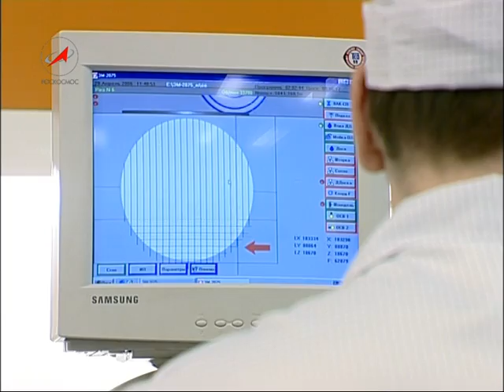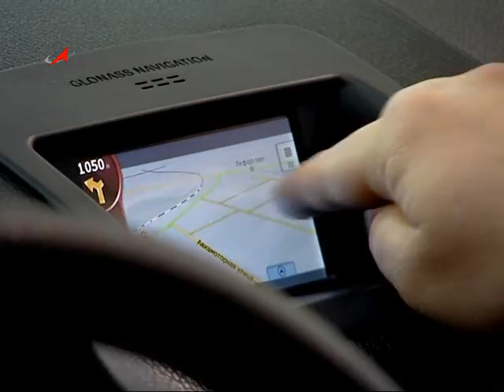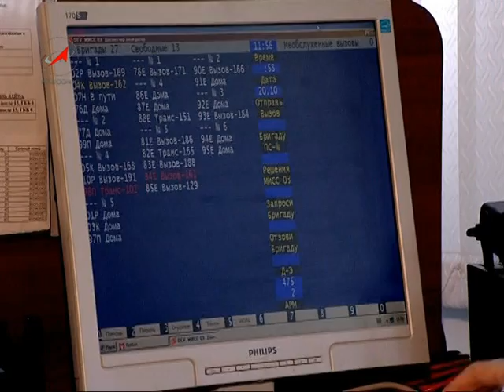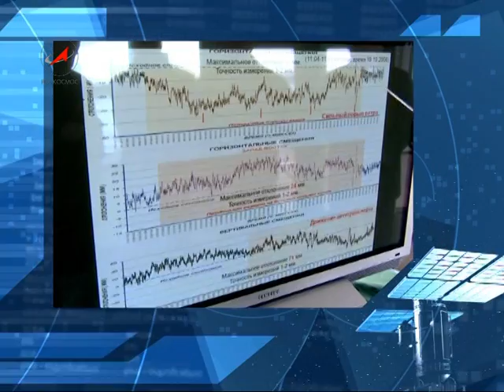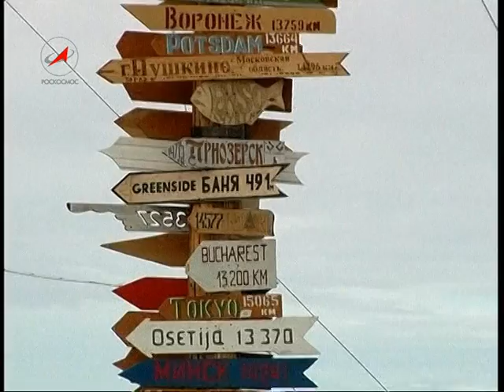SPACE FOR HUMAN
Prezentacionnyy roller on order Russian research institute of space instrument making  for demonstration on International aerospace salon in Le Bourget at June 2009